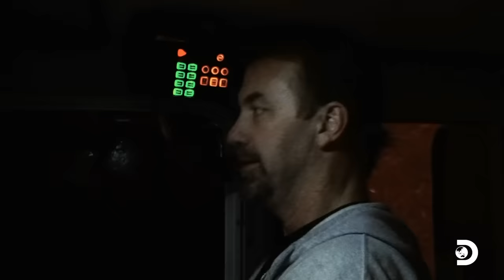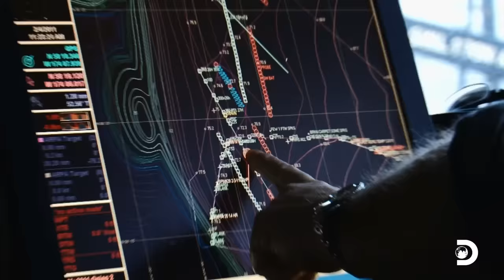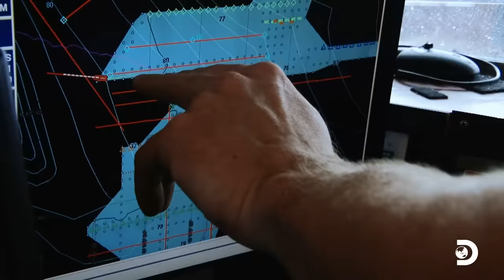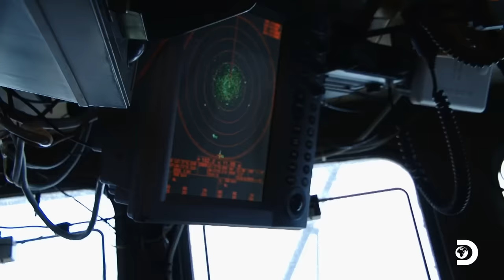Navigating Mental Struggles at Sea | Deadliest Catch | Discovery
The Time Bandit and the Wizard face the relentless Bering Sea in pursuit of their catch. With the Time Bandit aiming to catch 150,000 lbs of crab in just 7 days, and the Wizard strategizing after a challenging start, both crews are pushed to their limits.